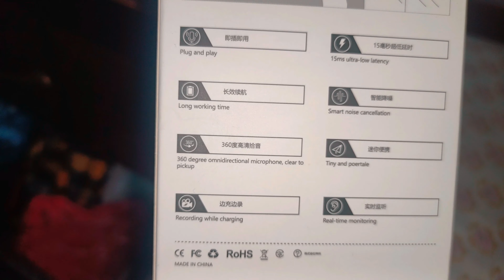First Time Shopping ki YouTube Channel K Leys |Review Vlogging Kit And Wireless Microphone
/suggestions in the COMMENTS section.
Musician: @iksonmusic

Saba_ka_jahaan

. Suraj Pal Singh Suyash Family Vlog neetu bisht vlogs shadi neetu bisht wedding Fashion Home Tour Friends neetu bisht videos Family vlog Lifestyle vlog